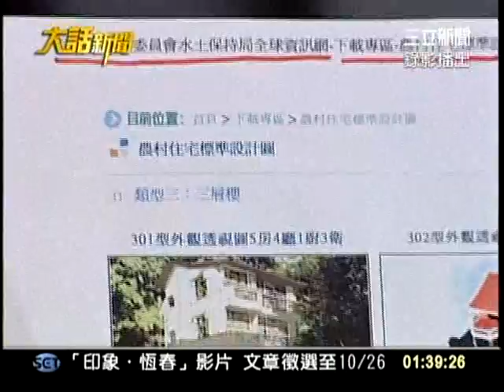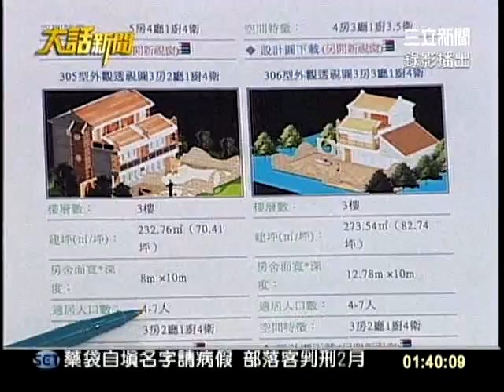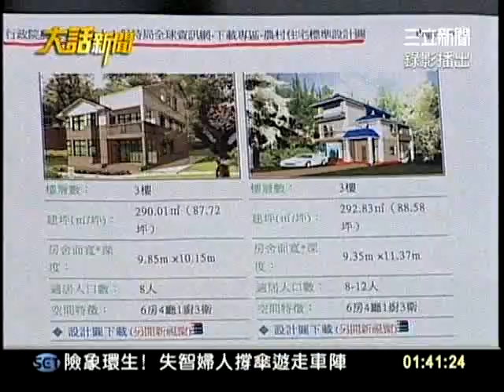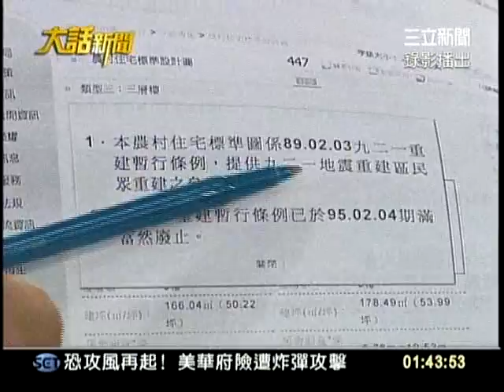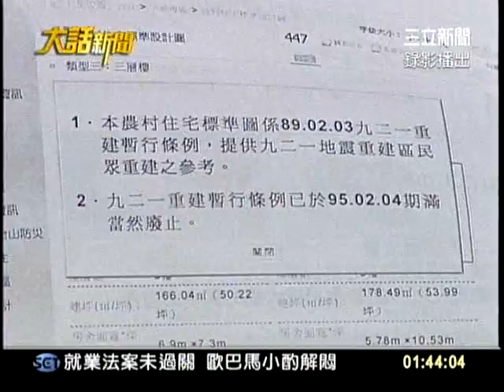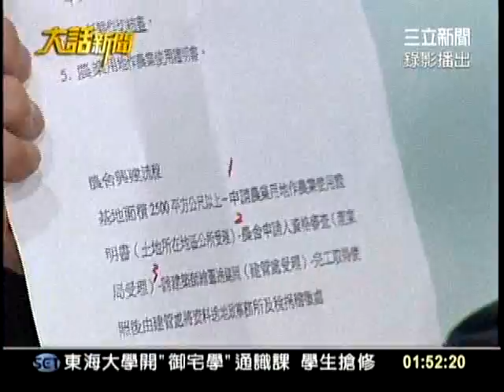20111012大話新聞part3